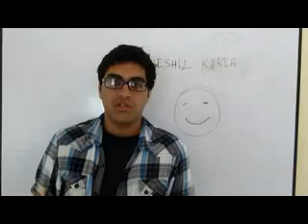GX Volunteer Nish's emotions about GX